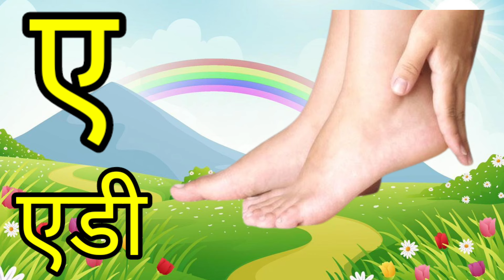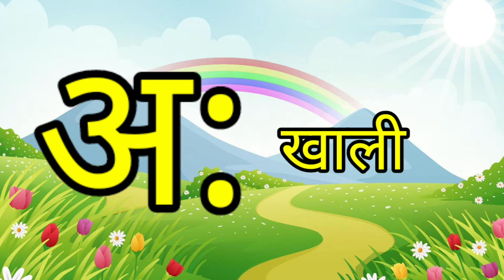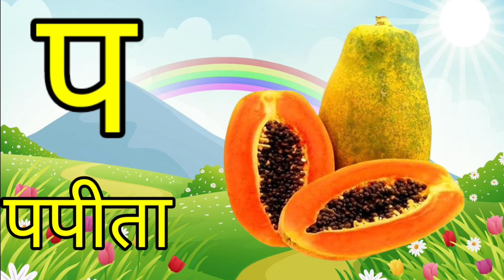अ से अनार,कसेकबूतर#animation#vocabulary#preschoollearning#आसेआम#असेअनार#kidsvideo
क से कबूतर#youtuble#animation#hindivocabulary#वर्णमालाहिंदी

kids video

this video is a depiction of Educational videos for kids and kids learning videos with Hindi varnmala Swar Vyanjan numerical numbers 1 2 3 with attractive lyrics and sound and music this learning video will helpful for kids to learn ABC 1 2 3 and many more with song and numbers so let's join us with fun loving and catchy music